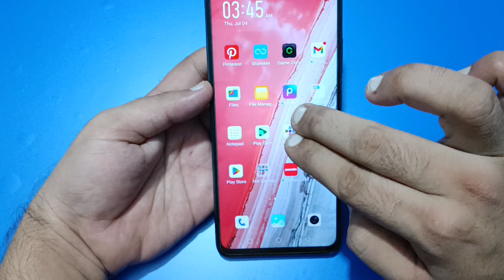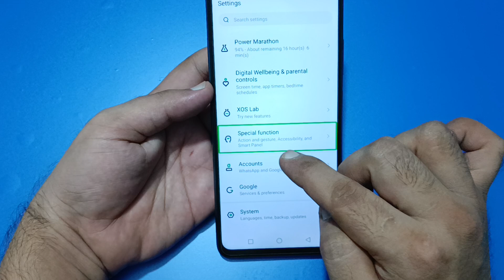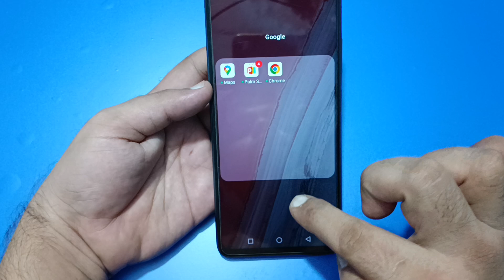how to remove green box in techno camon 30, mobile me green line kaise hataye